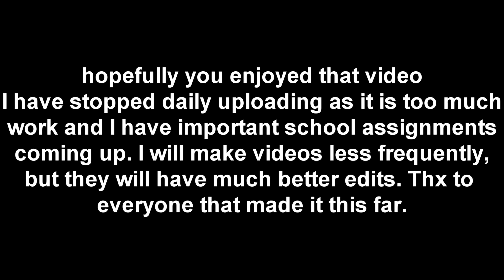PUNCHLINE 🥊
PUNCHLINE 🥊 (Fortnite Montage)

This is my devourrc submission. I'm still grinding for TNA, but Devour is more to the side. Thx so much for the support and hopefully we can make top 500.